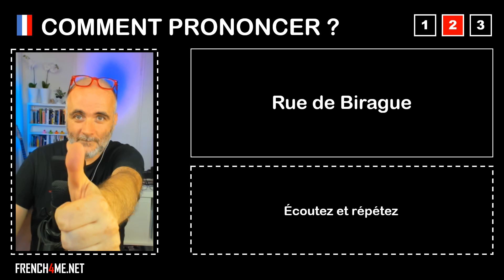Pronuncia corretta = Rue de Birague